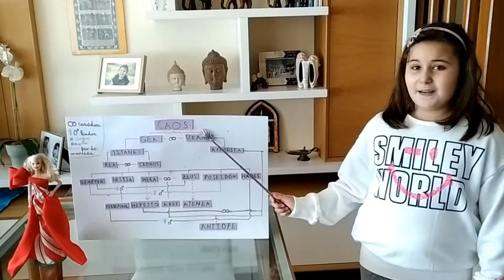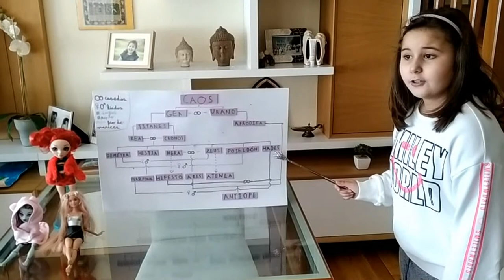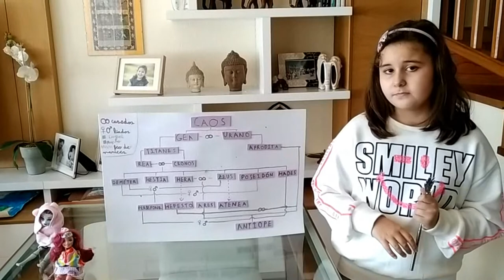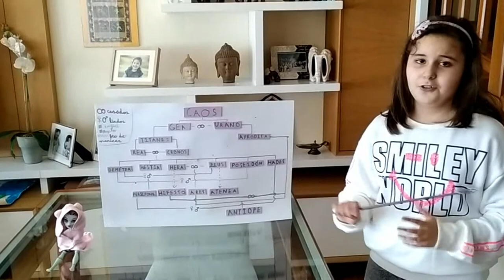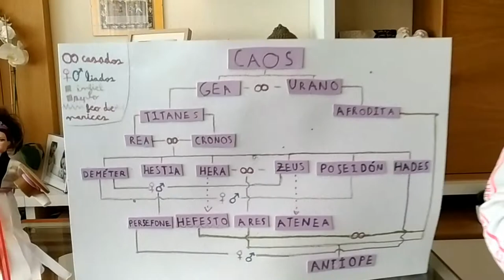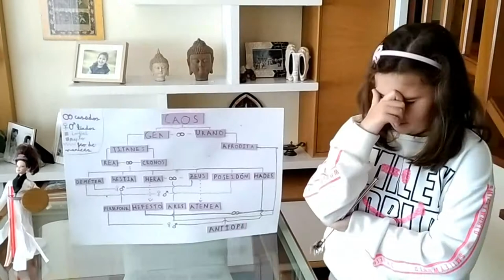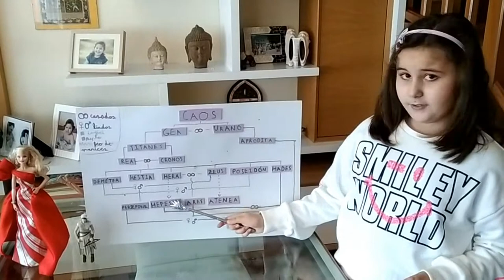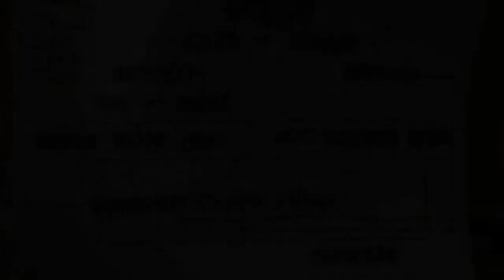Algunos Dioses Griegos con Sofía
Genealogía e historias de algunos Dioses Griegos